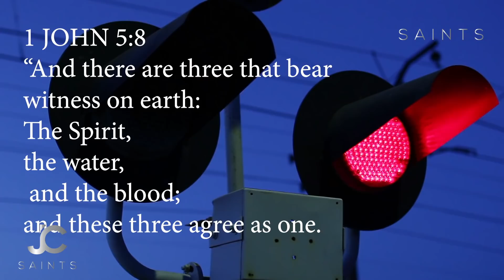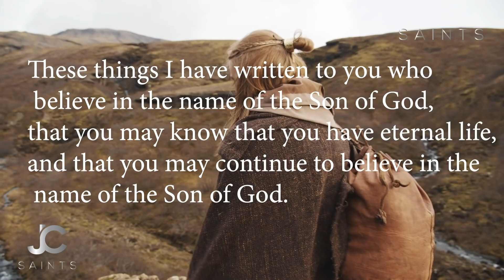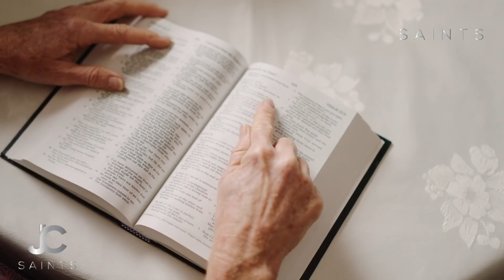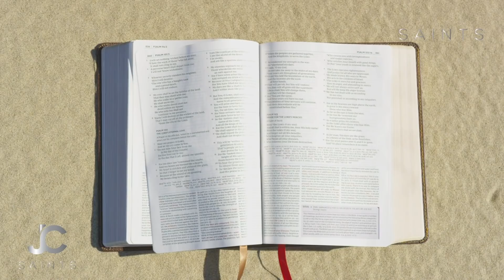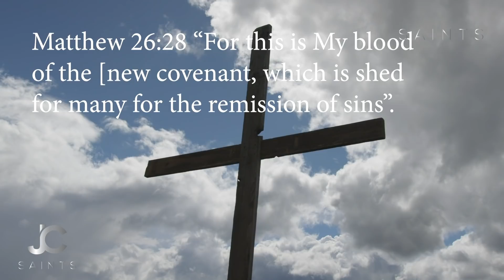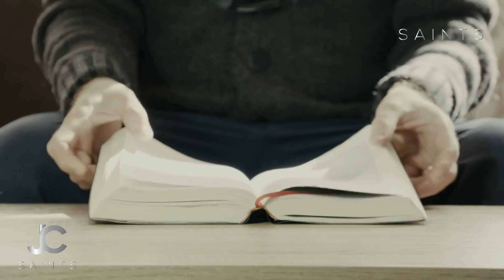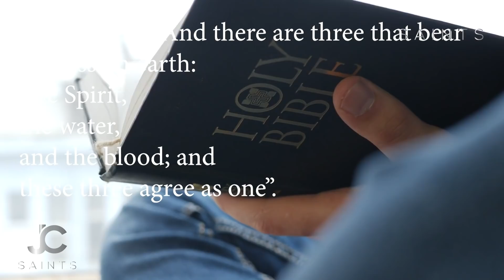You Know About The Two Witnesses Of Revelation But Have You Heard Of The Three Witnesses?